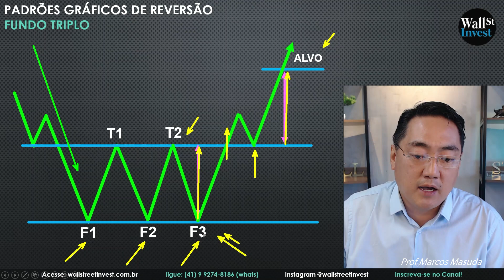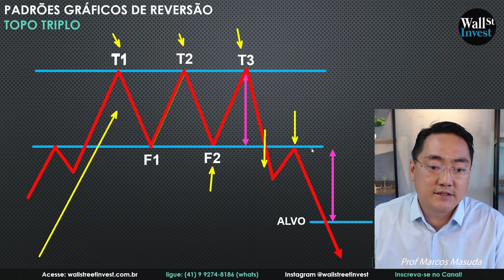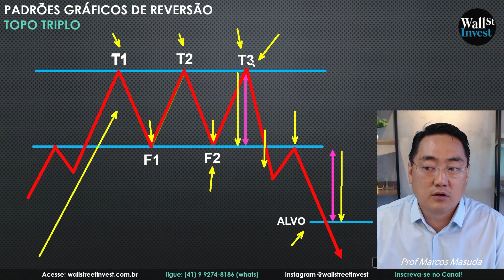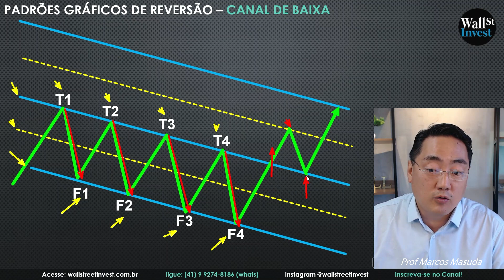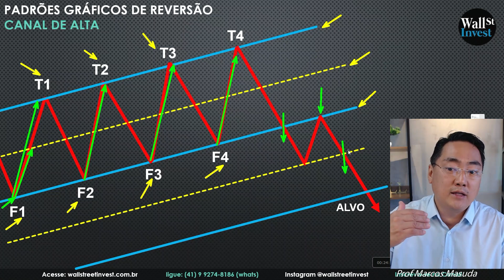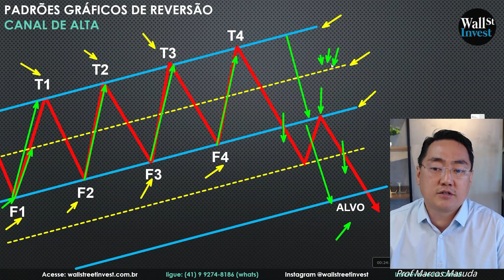04 Sinais de entrada para GANHAR dinheiro na Bolsa de Valores - Aula Day Trade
Ola Traders!, hoje teremos curso completo de Day Trade sobre PADRÕES GRÁFICOS com Prof Marcos Masuda, vou explicar tudo sobre as Figuras Gráficas de Reversão e Continuidade (Chart Patterns), vamos conhecer os 08 principais Sinais de entrada, Como identificar os padrões gráficos, saber a diferença entre reversão e continuidade, padrões de Alta e Baixa, os gatilhos de  entrada por Rompimento e Pullback, e onde posicionar corretamente os Stop Gain e Stop Loss. Aula imperdível! Price Action Puro.

08 PADRÕES GRÁFICOS (FIGURAS) – CHART PATTENRS
Índice do vídeo
00:00 Introdução
00:59 O que você vai aprender na aula
04:10 FUNDO DUPLO “W”
06:28 TOPO DUPLO “M”
07:55 FUNDO TRIPLO
09:01 TOPO TRIPLO
10:29 OCOi - OMBRO CABEÇA OMBRO INVERTIDO
12:43 OCO -  OMBRO CABEÇA OMBRO
14:45 CANAL DE BAIXA
16:54 CANAL DE ALTA
19:35 DICA IMPORTANTE

ATIVOS:
B3: MINI ÍNDICE, MINI DÓLAR, AÇÕES
FOREX: EUR/USD  USD/JPY  GBP/EUR
ÍNDICES: S&P500, NASDAQ,  DAX e HK50
CMD: OURO, PETRÓLEO, SOJA
AÇÕES USA: AMAZON, TESLA, APPLE
CRYPTO: BITCOIN, ETHEREUM, CARDANO

TIME FRAME
M5   M15    H1    D1     S1

TIPO: REVERSÃO DE TENDÊNCIA E CONTINUIDADE

Influenciador: @toroinvestimentosoficial